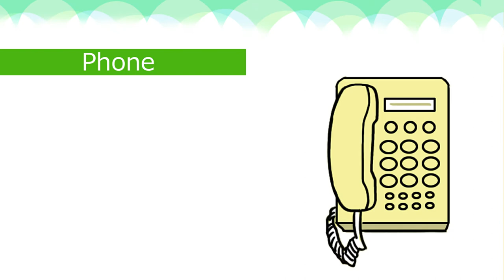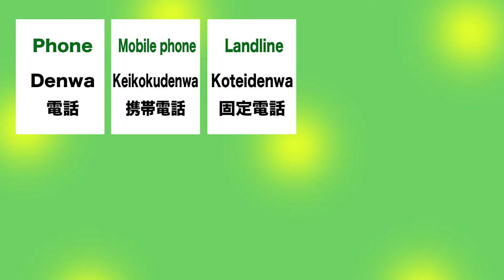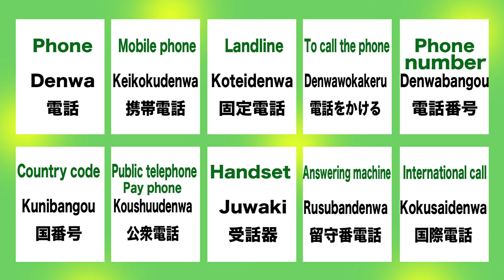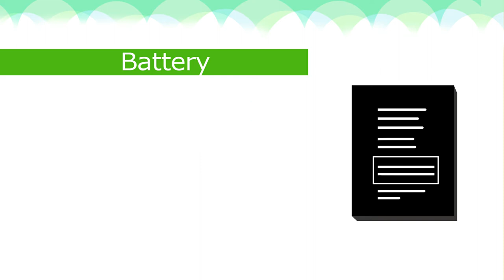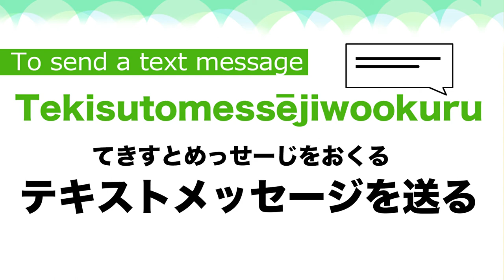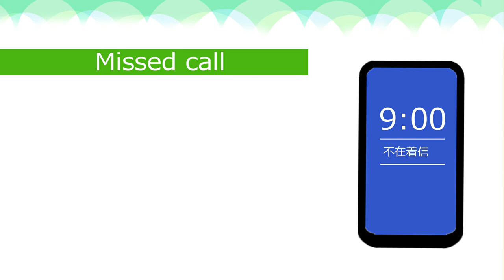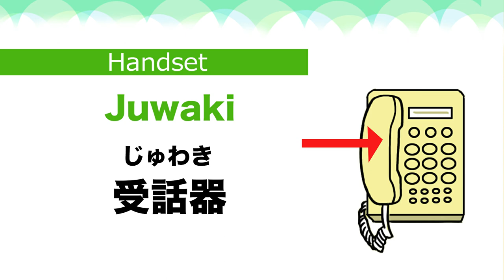Japanese vocabularies and phrases about Telephone Calls🇯🇵でんわ(Denwa) Landline, Phone number, Mobile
Welcome to Japanese Smiles. 😊In this short video, we’ll learn Useful 20 vocabularies and phrases about Telephone Calls such as Landline, Phone number, Mobile,  Answering machine, International call etc  in Japanese. Super easy short 9 min video with Quiz!  Native pronunciation.😊🇯🇵🌸